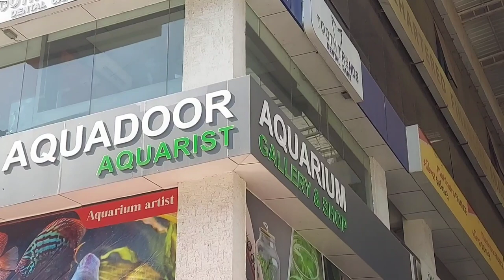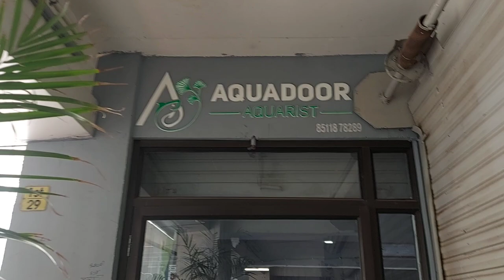Biggest Planted Aquarium Gallery In Gujarat | Aquadoor Aquarist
Aquadoor Aquarist
Address  :-  29, 1st Floor, Money Arcade,
GD Goenka. Cana Road.
New City Light Road, Surat.

In this video I am sharing with you biggest planted aquarium gallery of gujrat. In this video we covered multiple live planted aquarium and aquadoor aquarist product.

Music credit.

Jindupe